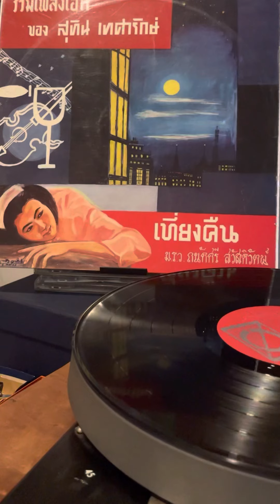ม่านไทรย้อย - เพ็ญศรี พุ่มชูศรี (แผ่น LP ตรา NC)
ม่านไทรย้อย - เพ็ญศรี พุ่มชูศรี
บันทึกเสียงครั้งที่ ๒
คำร้อง: ไสล ไกรเลิศ, ทำนอง: สุทิน เทศารักษ์